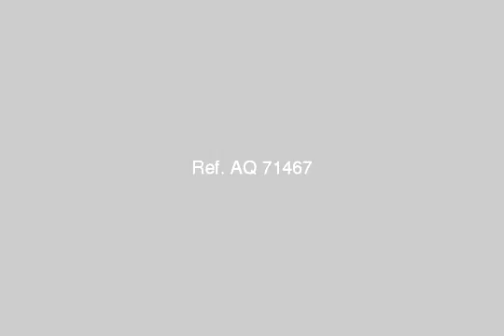Land Or Farm For Sale In Kafr Abdo Alexandria - mlseg.com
- كفر عبده أمام الديب مول  - Egypt Real Estate |    Alexandria |    Kafr Abdo |     Land For Sale